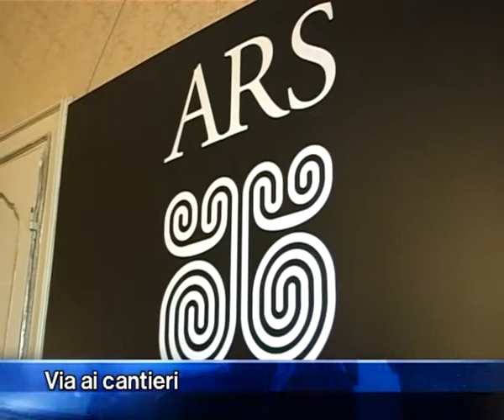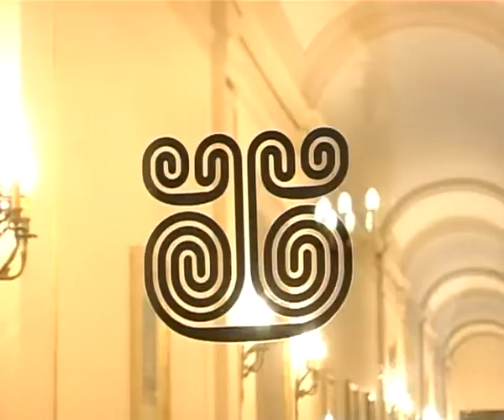Via ai cantieri